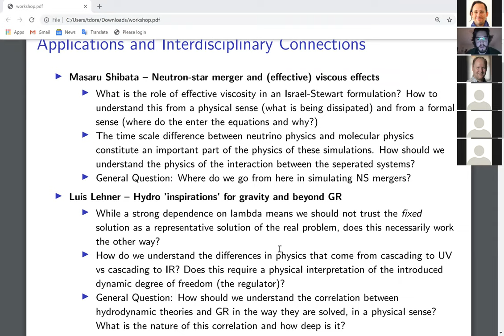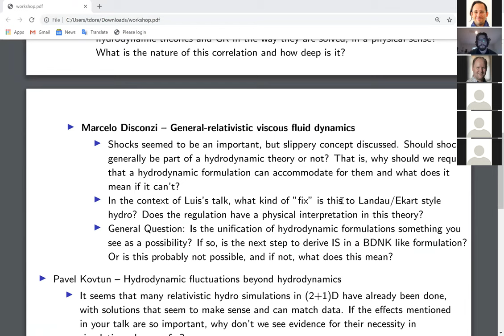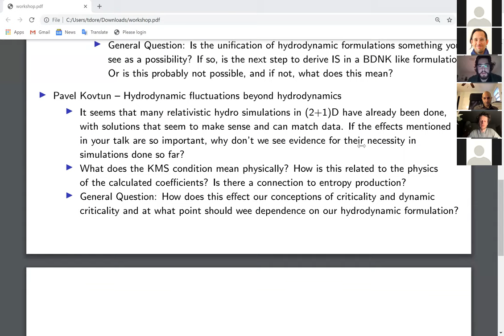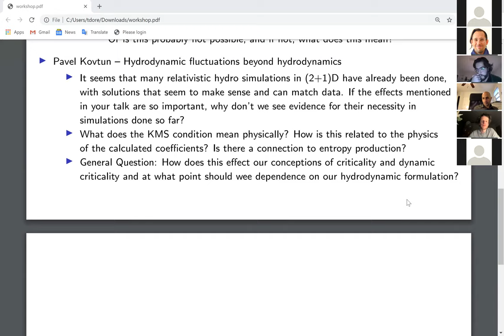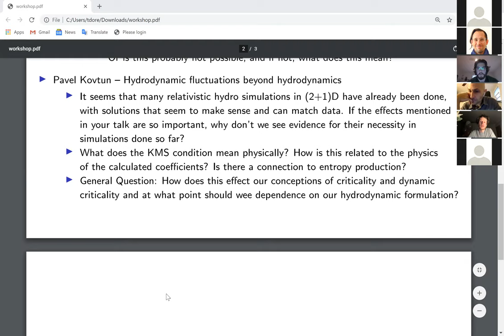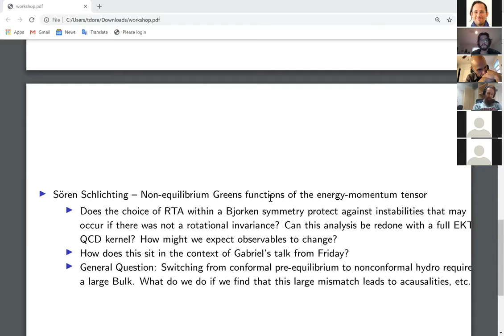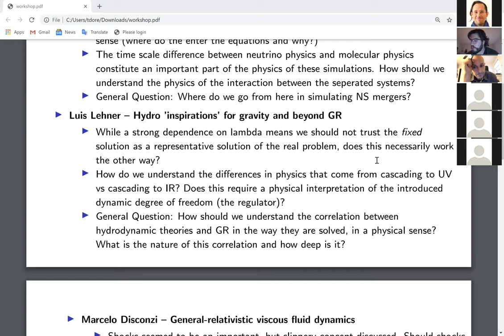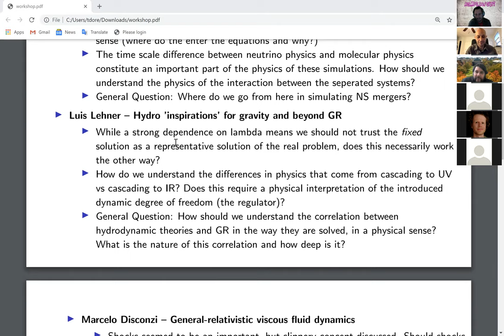Relativistic Hydrodynamics Workshop Discussion Session Day 2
This is a discussion session of the topics covered during the first day of the workshop, moderated by Travis Dore (University of Illinois at Urbana-Champaign).

This talk was recorded on December 14th, during the online workshop "Relativistic Hydrodynamics: Foundations, Novel Applications and Interdisciplinary Connections"

This workshop is a joint venture between the Gravity, Quantum Fields and Information group and the Illinois Center for Advanced Studies of the Universe